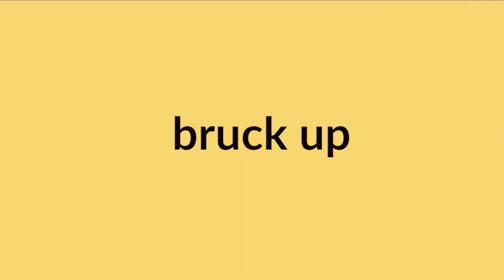Learn Jamaican Patois Bruck Up What It Means And How To Say It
Hi Everyone, learn what Bruck Up means in Jamaican Patois and how to say it?

We really appreciate it and love hearing from you. Thanks!